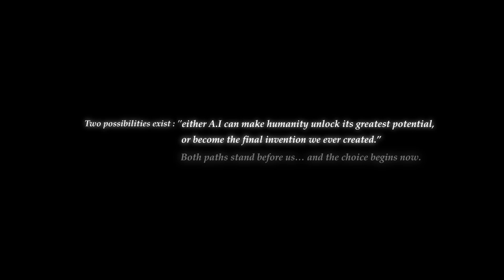Humanity Isn't Ready For Super Intelligence (A.I. 2027 and Beyond ): OFFICIAL TRAILER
Get ready for Humanity Isn’t Ready For Super Intelligence (A.I 2027 and Beyond Explained) — the official trailer for my upcoming deep-dive into the future of artificial intelligence. This video teases how AI could reshape our world in ways we are not prepared for, exploring both the groundbreaking opportunities and the dangerous risks of superintelligence. Perfect for AI enthusiasts, tech lovers, and anyone curious about the future of artificial intelligence, machine learning, and superintelligent systems, this trailer sets the stage for a thought-provoking exploration of what’s coming next in 2027 and beyond.